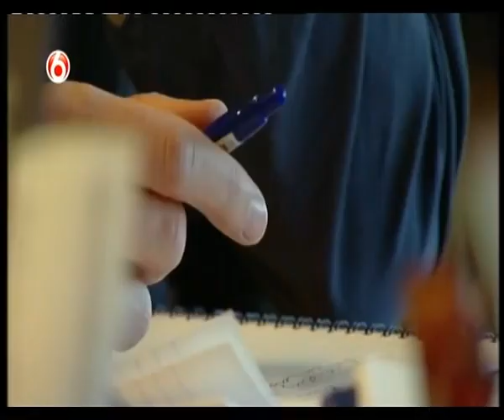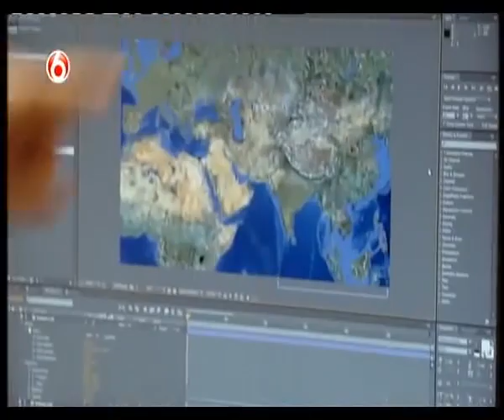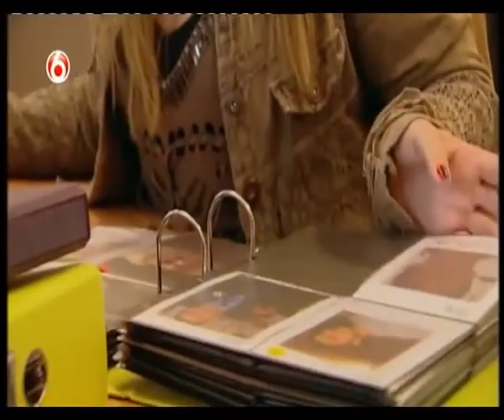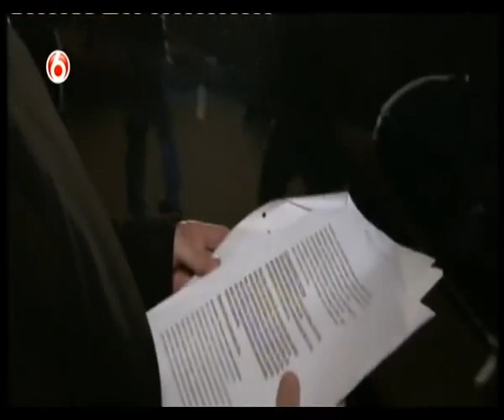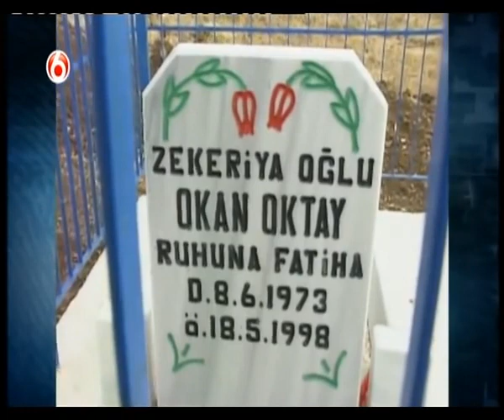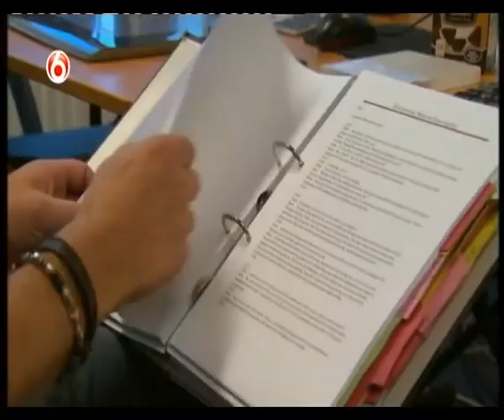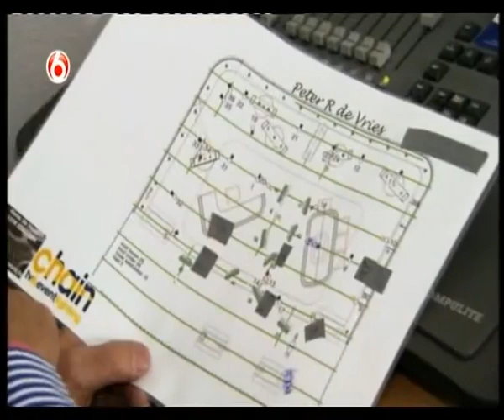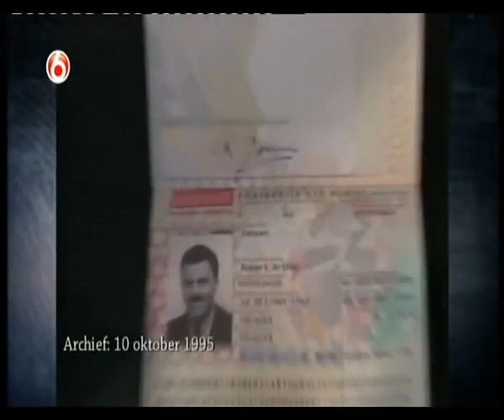Peter R de Vries Laatste aflevering achter de schermen